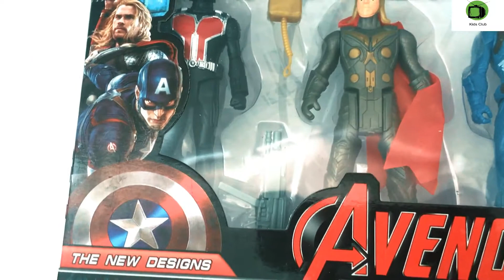Avengers toy set with Ironman, Hulk, Captain America, Antman, Thor great for kids || Kids Gift set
5 in 1 Avengers action figure

Hulk Bike
Captain America Bike
Iron man Bike
Spiderman Bike

Spiderman car
Iron man Car
Hulk Car

Avengers toys with Iron man, Captain America, Hulk, Thor, antman.
Great set of toys for a birthday gifts.

Can play a fight scene with these Avengers action figures.